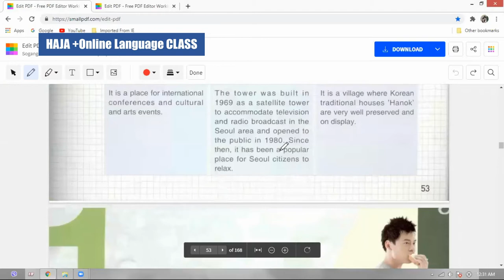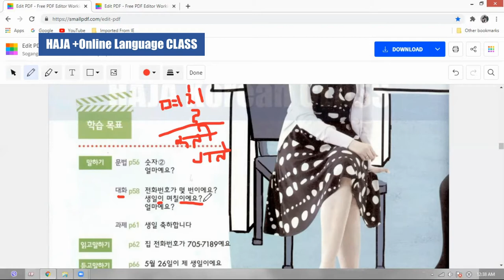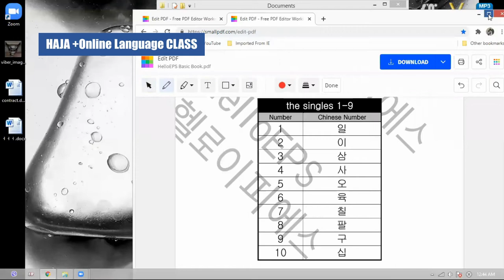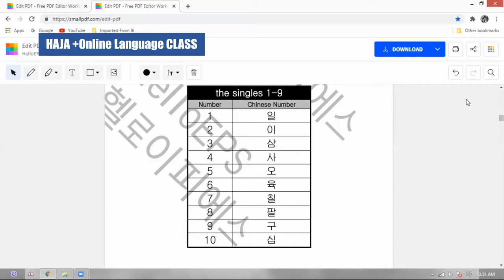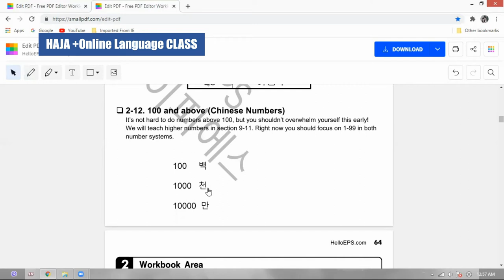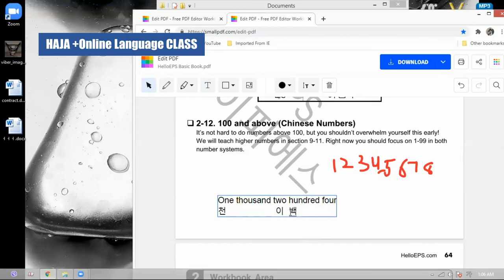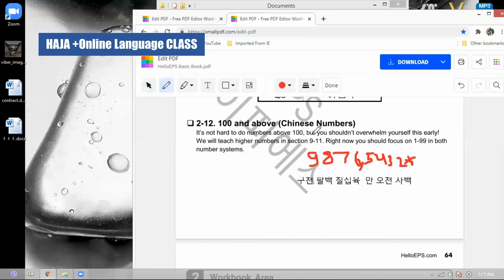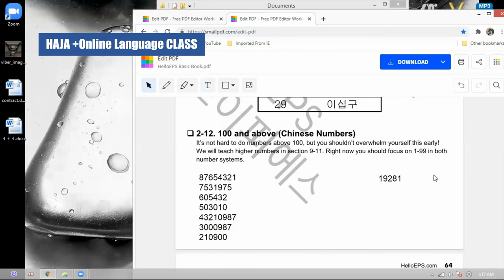[HAJA +Online Language CLASS - TOPIK-1 ] 전화번호가 몇 번이에요? / तपाईंको फोन नम्वर कति हो?